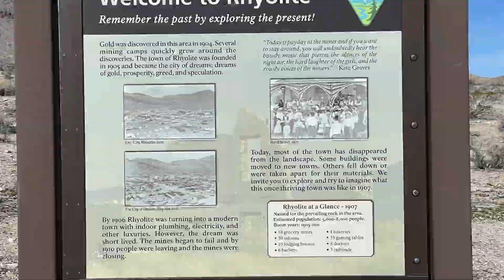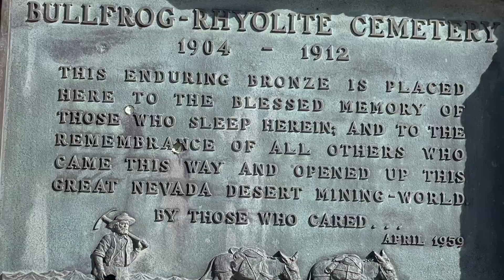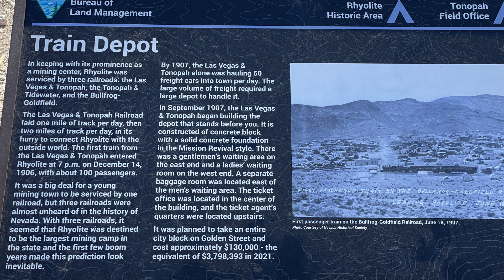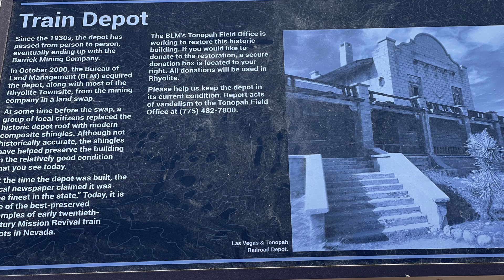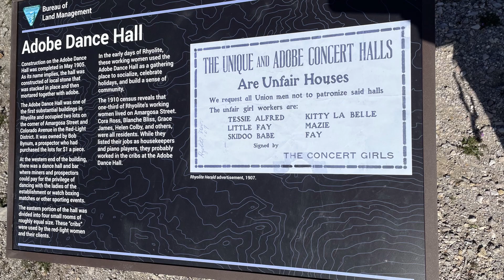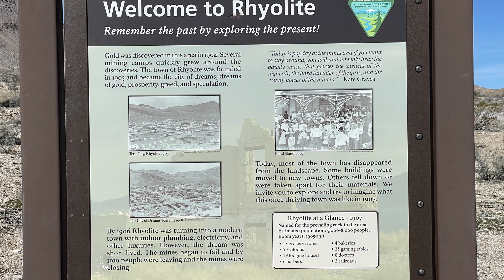Gold Rush Mining Ghost town of Rhyolite Nevada Feb 2023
118 year old Gold Rush Mining Ghost town of Rhyolite Nevada that began as early as 1905 near the region's biggest producer, the Montgomery Shoshone Mine at the time. Rhyolite historic townsite, is "one of the most photographed ghost towns in the West". In 1937 the Train Depot was a casino & bar named the Rhyolite Ghost Casino.  Belgian Artist Albert Szukalski created the sculpture the last Supper near the entrance to the town